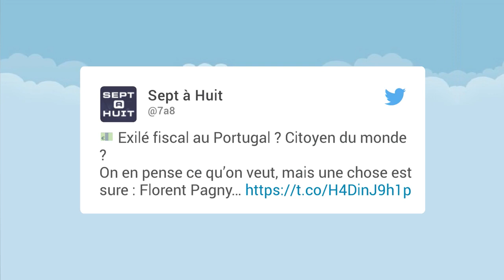Florent Pagny : sa femme évoque leur vie de couple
L'émission de TF1 "Sept à huit" de dimanche mettait à l'honneur Florent Pagny.

À cette occasion, la femme du chanteur, habituellement très discrète, a accepté de se confier sur leur vie de couple et sur la recette du succès de leur mariage. "Je suis quelqu'un de très fidèle et lui aussi. On n'a pas besoin d'autre chose, on se complète assez bien tous les deux. Le secret, ça doit être l'amour". Un amour qui dure depuis 25 ans.

Florent Pagny et Azucena se sont connus en 1993, alors que le chanteur venait de se séparer de Vanessa Paradis et que sa carrière battait de l'aile. Depuis ce jour, ils ne se sont plus quittés.